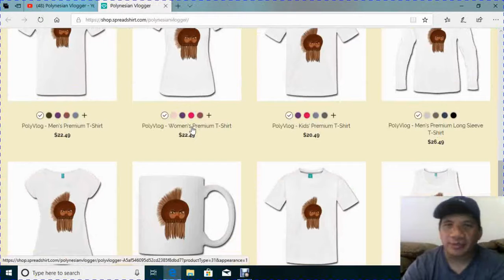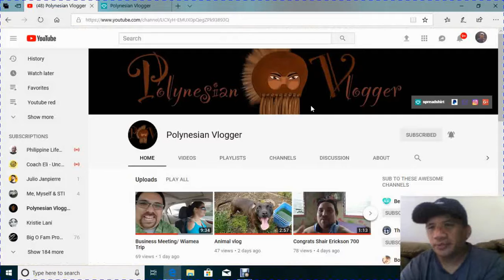Shout out. Polynesian Vlogger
Check out this other vloggers.

ICONNTECHS4K Ultra HD

HP Flyer Red 15.6 Inch Flagship Laptop (Intel Pentium Quad-Core N3540 Processor up to 2.66GHz, 4GB RAM, 500GB Hard Drive, DVD Drive, HD